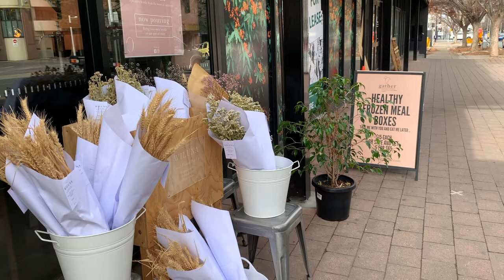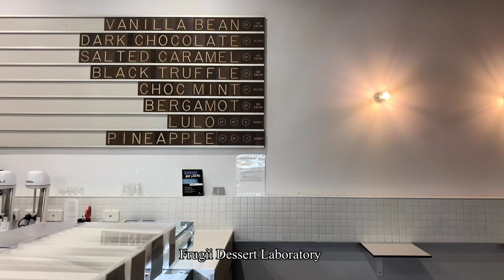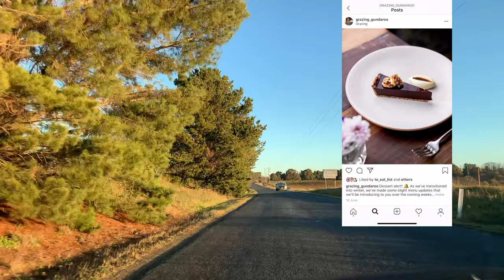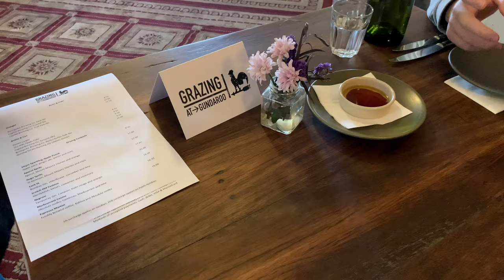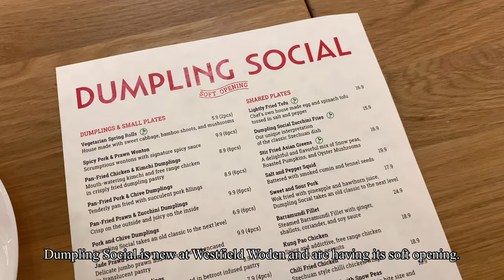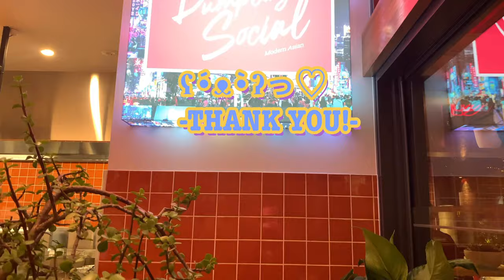WEEKEND VLOG | Most Instagrammable cafe, Road trip to Gundaroo, Jamie’s Aussie meat pie recipe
Thank you for watching the first vlog ♡ If you did enjoy this video make sure to drop a like and SUBSCRIBE for more weekend vlog, food adventures and BTS of my instagram photos ☺

DETAILS:
‣Cafe Gather
4/24 Mort St, Braddon

‣Pop Canberra
Shop G12/27 Lonsdale St, Braddon

‣Frugii Dessert Laboratory
Unit 57/28-30 Lonsdale St, Braddon

‣Grazing Restaurant
42 Cork St, Gundaroo NSW

‣Southside farmers market
2 Launceston St, Phillip

‣Dumpling Social
Shop R03, Westfield Woden

EDITING:
‣ Adobe premiere pro, vllo

‣ No. 9 Esthers Waltz
‣ Fly me to the moon (piano version)
‣ The Way I Still Love You - Reynard Silva

Cook